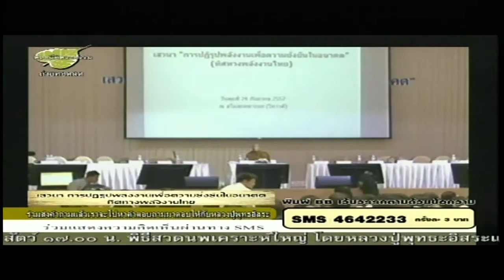เวทีเสวนา ”ปฏิรูปพลังงานเพื่อความยั่งยืนในอนาคต” ครั้งที่2 วันที่ 24 ก.ย. # บ่าย 1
เสนอ ... ภาคบ่าย Part 1

เวทีสัมมนา "การปฏิรูปพลังงานเพื่อความยั่งยืนใน­อนาคต" ครั้งที่ 2 โดยมีพระพุทธะอิสระ เป็นประธาน ที่จะจัดขึ้นในวันที่ 24 กันยายน ทางกระทรวงพลังงาน ปตท.และหน่วยของภาครัฐที่เกี่ยวข้องก็พร้อ­มให้ข้อเท็จจริงกับทุกฝ่าย โดยเฉพาะข้อข้องใจด้านพลังงาน ต้นทุนราคาพลังงาน